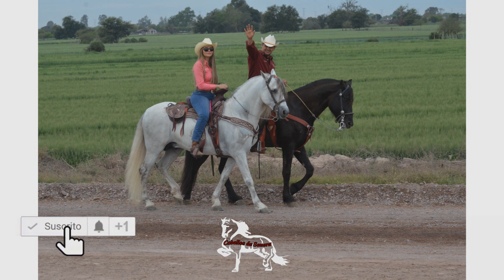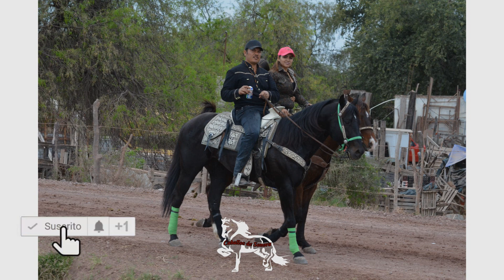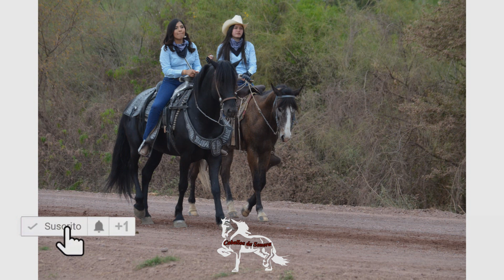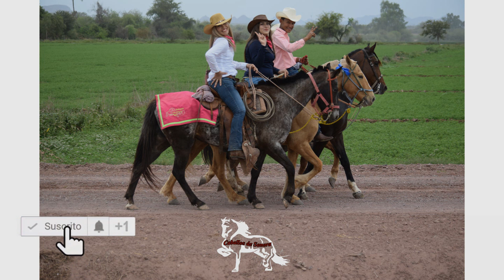3 Parte (3/4) Durante el recorrido de la 9a Cabalgata Con Aroma De Mujer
Recopilación de los algunos momentos durante el recorrido de la 9a.  Cabalgata Con Aroma De Mujer Bacúm a Cocorit 10 de Marzo 2019.

Puedes descargar fotografías: Descargando la app de caballos de Sonora en la playstore o en el blog de Caballos de Sonora en el siguiente